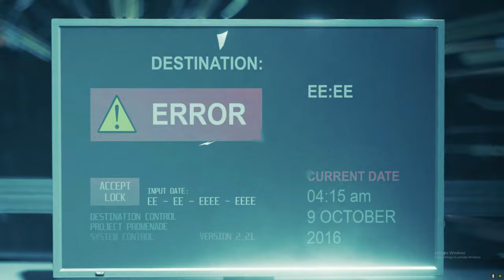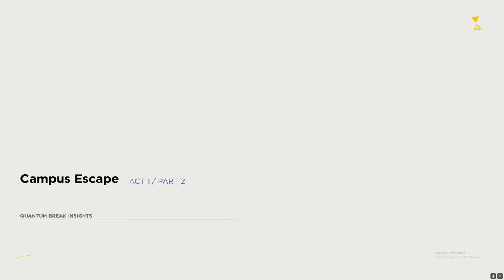The Most Anticipated Game | Number One Killer Is Time - QUANTAM BREAK (2K 60FPS UHD) - Gameplay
I'm just a guy that loves gaming
On my channel, you can find my complete game,multiplayer or gameplay without commentary!!!😊

Info

Quantum Break is a 2016 action-adventure third-person shooter video game developed by Remedy Entertainment and published by Microsoft Studios for Windows and Xbox One.
Developer: Remedy Entertainment
Platforms: Xbox One, Microsoft Windows, Windows 10
Initial release date: April 5, 2016
Mode: Single-player video game
Nominations: The Game Award for Most Anticipated Game
Composers: Petri Alanko, John Kaefer
Genres: Third-person shooter, Action-adventure game
• Gameplay | Full Game | Main Story
• Playing both AAA and indie games
• I'm not a professional or very talented at playing. I always select easy or normal difficulty when playing a game.
My setup:
- Consoles: PlayStation 5 & PlayStation 4
- PC: I7 7700K RTX 2070 8GB 16GB RAM
- Program: OBS Studio & Action! Game Recorder (for record video), Premiere Pro (for edit video)
Thanks :)